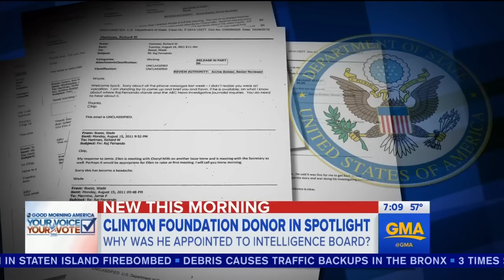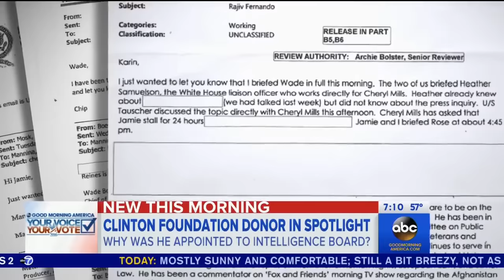Quid Pro Quo? Clinton Foundation Donor Appointed to Sensitive Intelligence Board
Quid Pro Quo? Clinton Foundation Donor Appointed to Sensitive Intelligence Board (June 10, 2016)